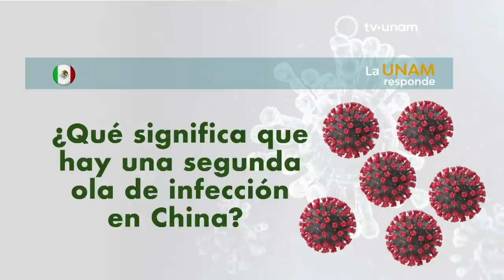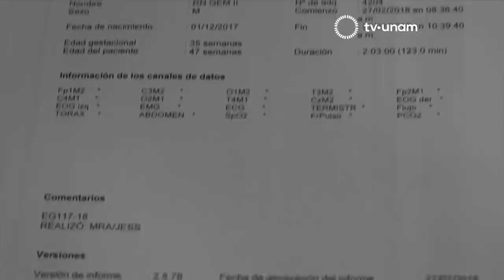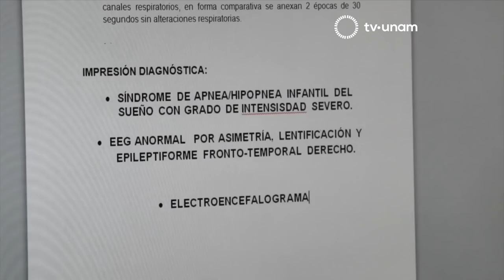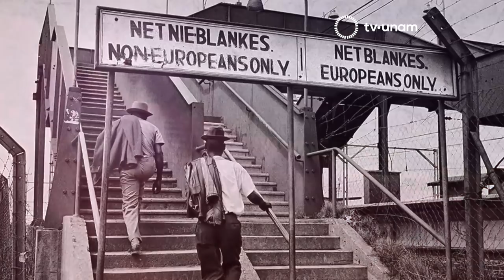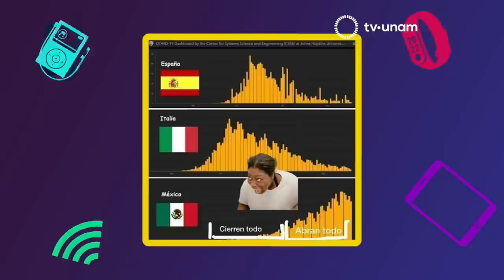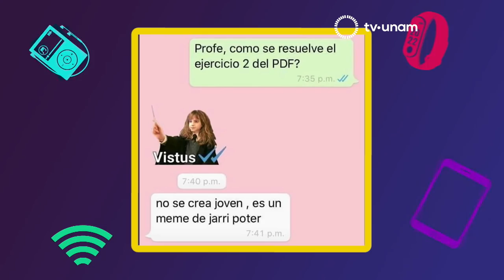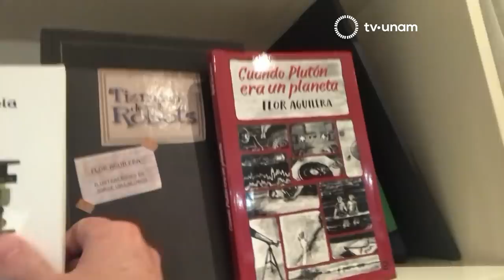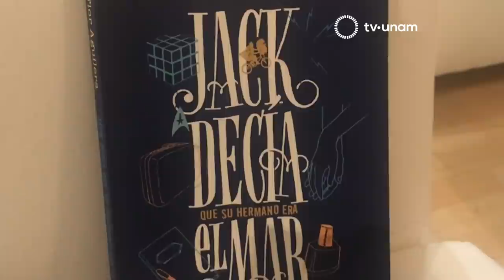La UNAM responde, Incremento de trastornos del sueño por la pandemia de SARSCoV2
Dr. Rafael Santana Miranda
Responsable de la Clínica de Trastornos del Sueño de la Facultad de Medicina, UNAM

En La UNAM Responde, conducido por Rosa Brizuela, el especialista del Instituto de Investigaciones Biomédicas, Dr. Carlos Rosales, se refirió a los nuevos casos de contagio en países como China, Corea del Sur y Singapur, también llamados segunda ola de casos. A pesar de que estas naciones están regresando a su vida cotidiana, aún se mantienen en alerta y no han superado la pandemia. Se recomienda  no bajar la guardia aunque el confinamiento ya esté terminándose, pues debemos atender las medidas de sana distancia e higiene.

Médicos de todo el mundo trabajan con varios fármacos como la cloroquina, para saber si pueden utilizarse como tratamiento contra el coronavirus. Hasta el momento, aunque algunos ya se encuentran en pruebas no se ha confirmado la utilidad de ninguno para combatir al coronavirus.

El Dr. Rafael Santana, responsable de la Clínica de Trastornos del Sueño de la UNAM, con sede en el Hospital General de México, habló sobre el ciclo del sueño, un problema que se ha agudizado con esta pandemia. Afirmó que nuestra población tiene pésimos hábitos para dormir, el 38 % de la población duerme menos de 7 horas, esta cifra es alarmante porque justo las enfermedades asociadas al coronavirus como la obesidad, diabetes e hipertensión, se relacionan con los trastornos del sueño.

Ante la contingencia hay otros trastornos como la ansiedad que retrasan las del sueño de acuerdo a la edad, condición y género de cada persona. En este momento influye mucho  el uso descontrolado de aparatos electrónicos que pueden usarse mucho tiempo y ocupar las horas que debieran ser para dormir.

Otro factor que influye en los trastornos del sueño es estar al pendiente de la lluvia de información sobre esta crisis, ello  nos afecta porque puede incrementar los niveles de ansiedad y depresión. Es importante tener un espacio confortable para dormir, así como un horario específico que se respete considerando las edades de las personas o su tipo de trabajo;  no es lo mismo para los niños que para los adultos mayores. Por ejemplo, el personal de salud en este momento está sufriendo graves trastornos del sueño por el estrés que están pasando, lo cual es un factor de riesgo.

El Dr. Santana recomendó la organización de hábitos como hacer ejercicio por las mañanas y no en la noche porque vamos a estar activos y podemos retrasar el sueño. Tampoco se debe cenar copiosamente ni estar esclavizados al trabajo, esto tiene repercusiones en la atención, afecta  el rendimiento y disminuye nuestra calidad de vida.

En las recomendaciones culturales de Anel Pérez,  este viernes 19 de junio se conmemora el décimo aniversario luctuoso de Carlos Monsiváis. A través de Cultura UNAM se podrán consultar algunos de sus textos.

Sandra Lorenzano, integrante de la Coordinación Universitaria para la Igualdad de Género invitó al primer curso sobre sensibilización en materia de género, dirigido a todo el cuerpo directivo de la UNAM  y al público en general con el objetivo de construir políticas públicas con perspectiva de género. La cita es este viernes 19 de junio a las 12:00 hrs y estará como invitada Rita Segato, escritora y antropóloga. La charla  podrá verse a través de la señal de TV UNAM y el canal de YouTube de la Coordinación de Igualdad de Género.

Flavio Florencio presentó en entrevista a la escritora Flor Aguilera, quien padece una enfermedad autoinmune y ante esta pandemia ha permanecido tres meses en su casa sin la oportunidad de salir. La escritora narró que es difícil el aislamiento pero logró hacer lo que le gusta y  ama que es escribir. Ella afirma que  todos somos vulnerables a sentirnos solos y aislados porque esto va para largo, pero es importante pensar que hay personas que nos están esperando y piensan en nosotros, es importante sabernos unirnos, así saldremos todos bien librados.